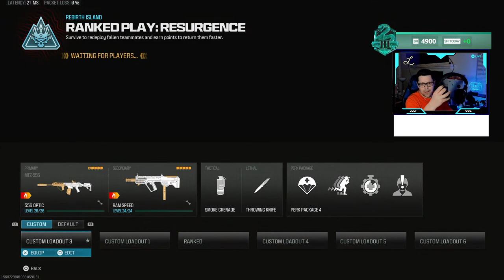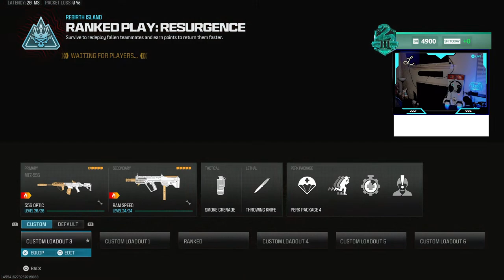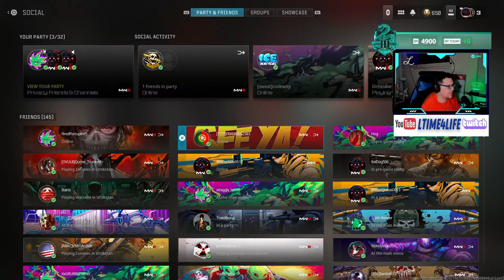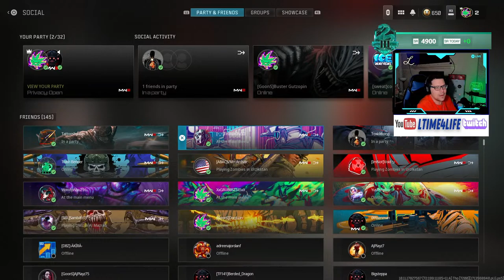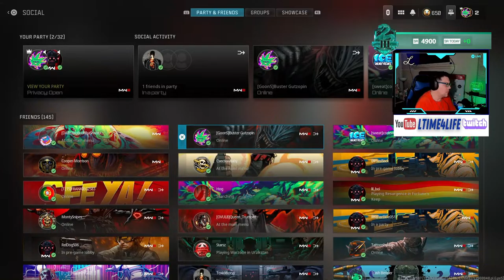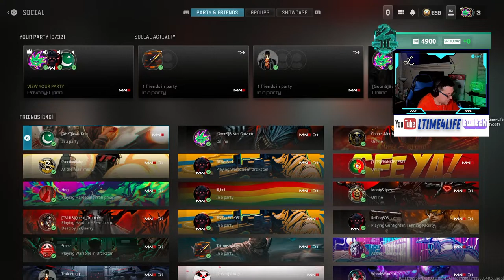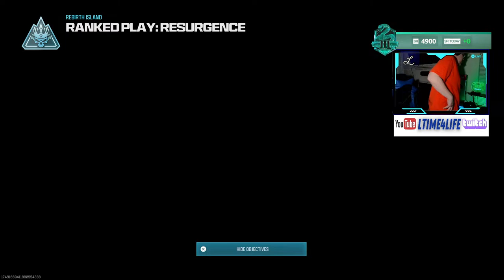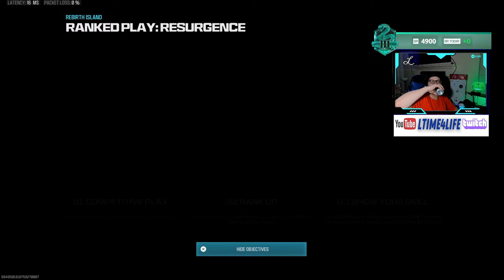Warzone Ranked Resurgence with the GooNSquaD!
The GooNSquaD is Running Ranked Resurgence, Come vibe with me while I push for Diamond!!!